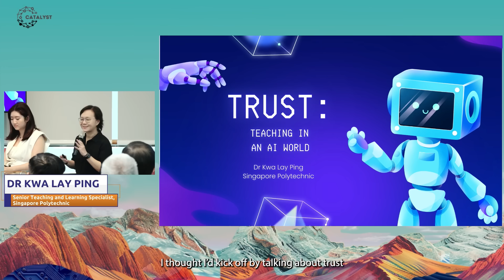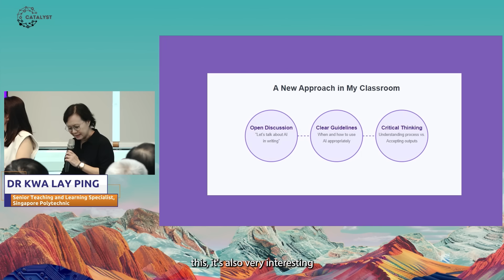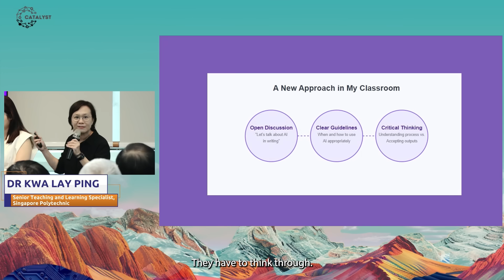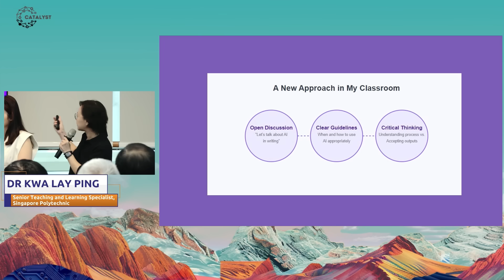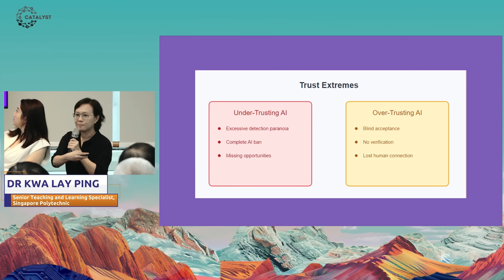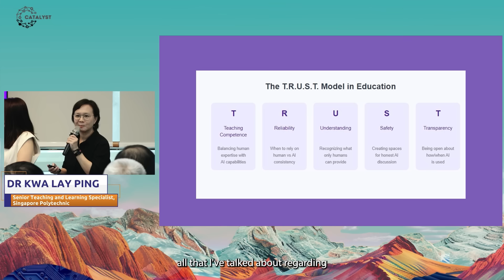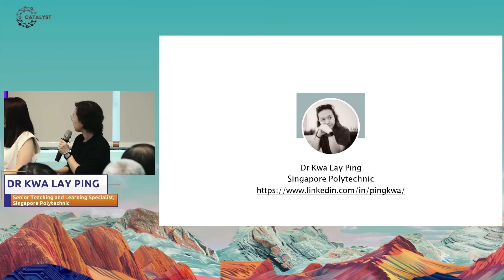Trust: Teaching in an AI World | Catalyst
👩‍🏫 What does it mean to teach and learn in a world where AI is becoming increasingly present?

🎙️ Join our speaker, Dr Kwa Lay Ping, as she explores how AI is shaping education—highlighting opportunities, challenges, and the evolving roles of teachers and learners in this changing landscape.

This is an extract from the programme “Catalyst | Bootstrap Conversations: AI x Education”.

Timestamps:
00:00 – Introduction of Programme
01:04 – The AI Awakening
04:09 – A New Approach in Letting Students Learn More Meaningfully
08:30 – Trust in the Classroom Between Teachers and Students
11:14 – Summary by Dr David Huang